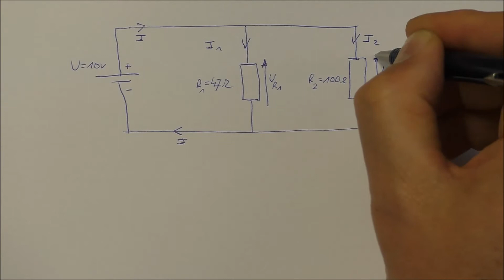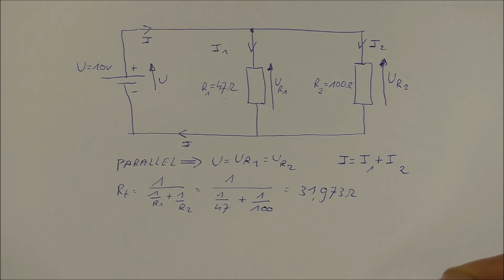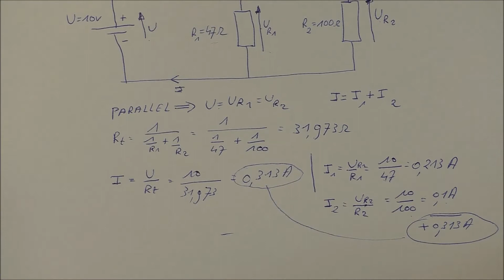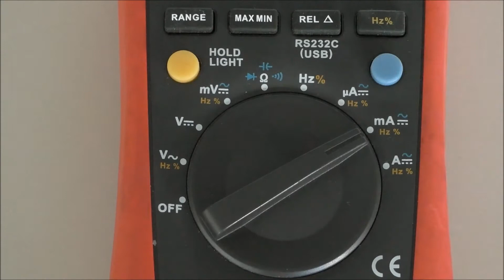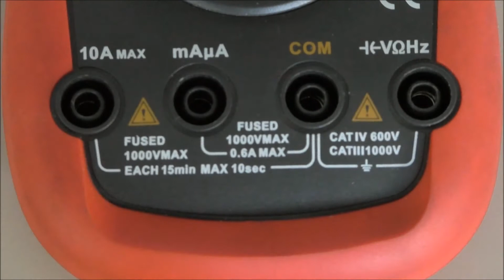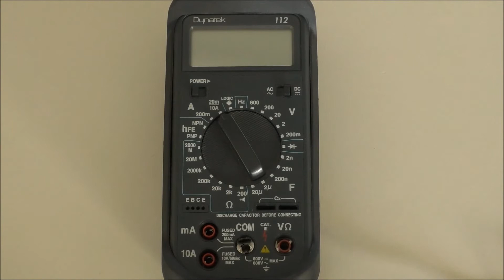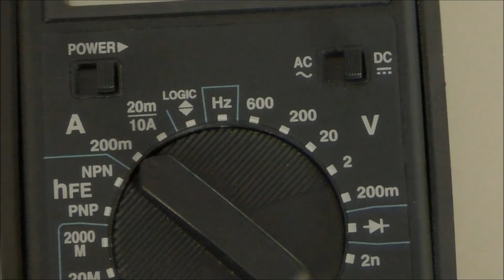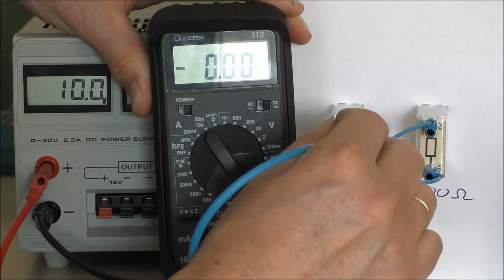Digitale multimeter Deel 5 stroommeting parallelschakeling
In dit filmpje  wordt getoond hoe je een digitale multimeter aansluit en instelt om een stroommeting te verrichten in een parallelschakeling van twee weerstanden.
Tevens wordt ook getoond hoe je de stroom berekent in een parallelschakeling.